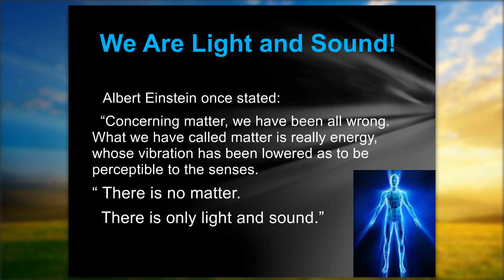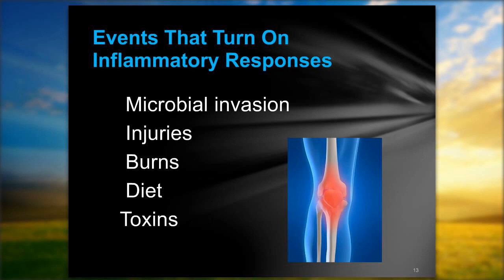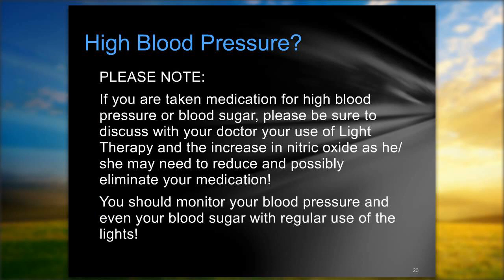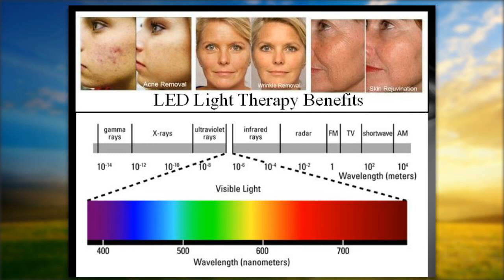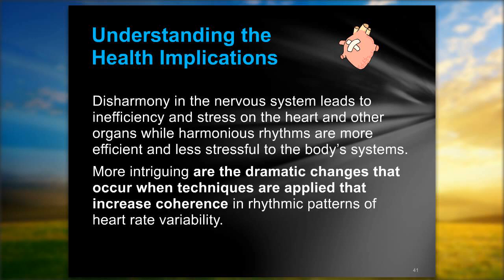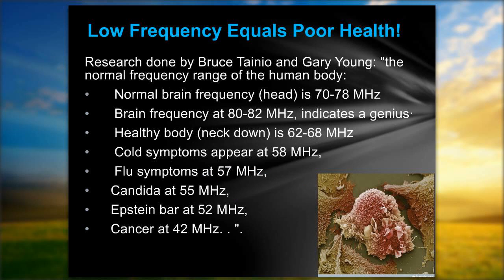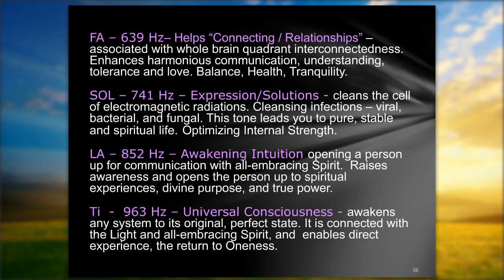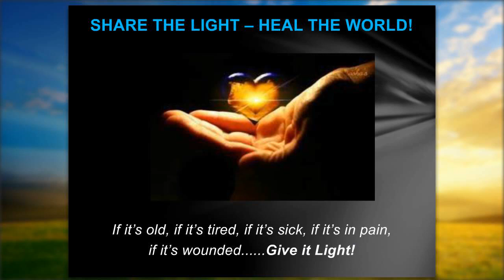LIGHT! The Medicine of the Future! short 2015 04 10 1415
Jane Smolnik, ND and Instructor for Solas Academy, shares her webinar on 'LIGHT - The Medicine of the Future!"